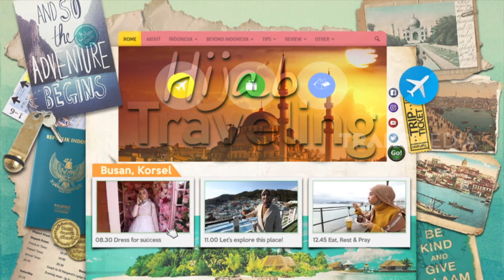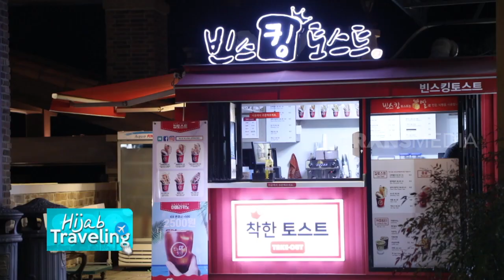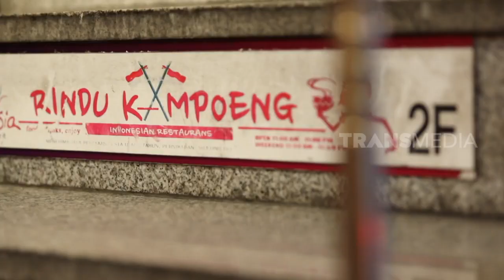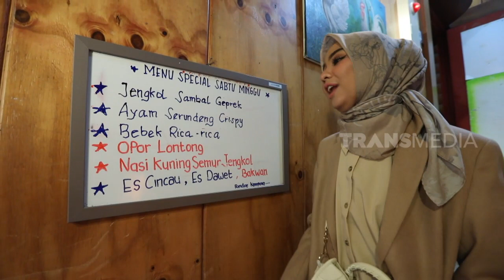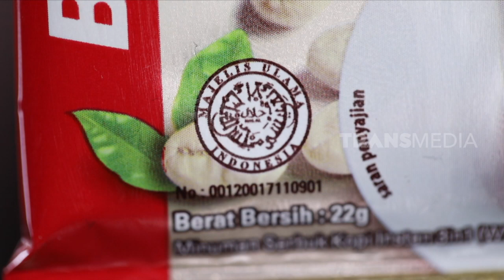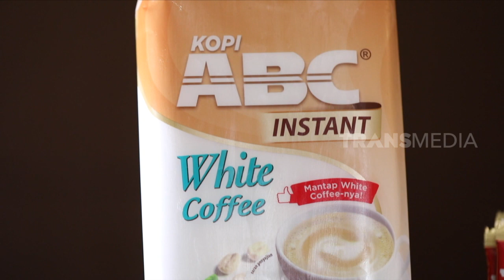TIPS BIAR NGGA KANGEN MENU FAVORIT SAAT TRAVELING! – HIJAB TRAVELING 07/12/2019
Kangen makanan dan minuman favorit kamu saat traveling? Nesa Aqila punya tipsnya! Nesa selalu bawa ABC Instant White Coffee, rasanya mantap dan gampang dibawa kemana-mana. Dengan campuran 3IN1 white coffee, creamer dan gula, jadi makin nikmat karena isinya lebih banyak dari white coffee lainnya.